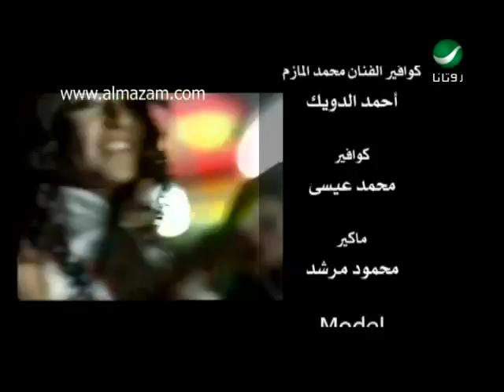Mohammad Al Mazem El Hob Bala محمد المازم - الحب بلا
من اروع اغانى الفنان الامارتى محمد المازم